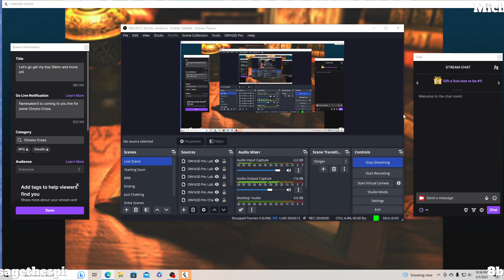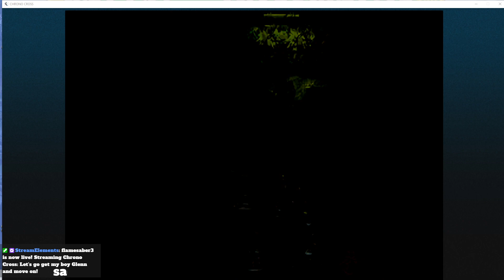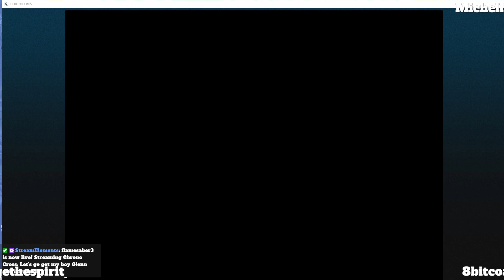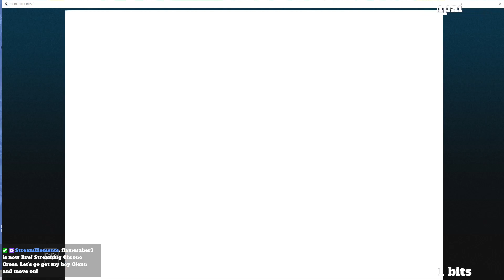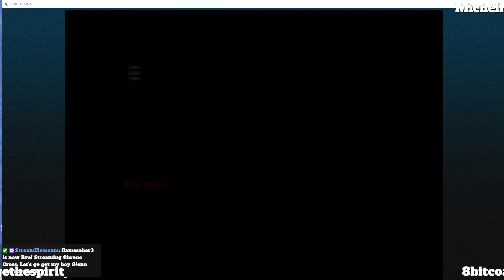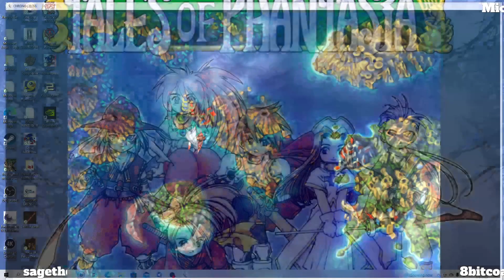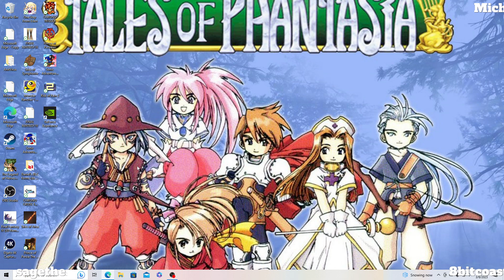Flamesaber Chrono Cross Playthrough (Part 3)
Let's go get my boy Glenn and move on!